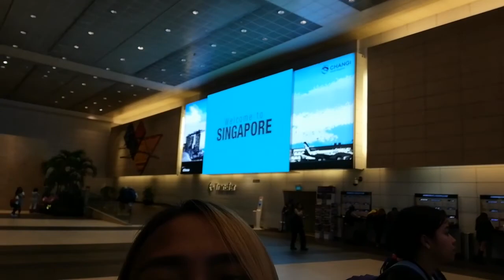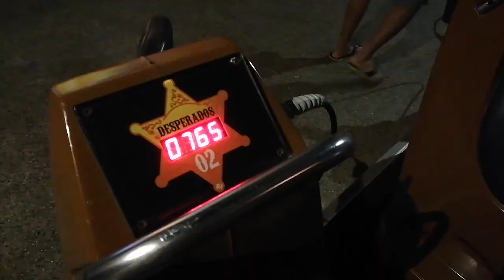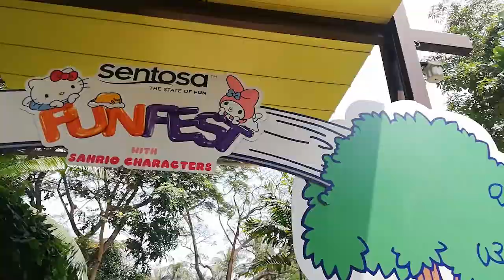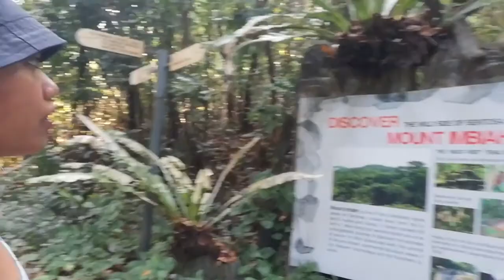GETTING LOST AROUND SENTOSA ISLAND ALONE | Singapore Vlog Day 1 | Ehren Louise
Filmed last March 2019. It was my very first time flying to another country and my first time in Singapore! The first destination was Sentosa Island, where i try to do as many things as possible within the day.